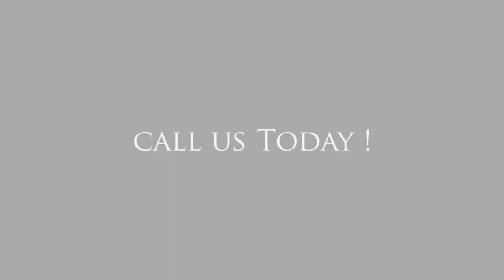New Mexico Video Services Reel 2013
Come and see us today!